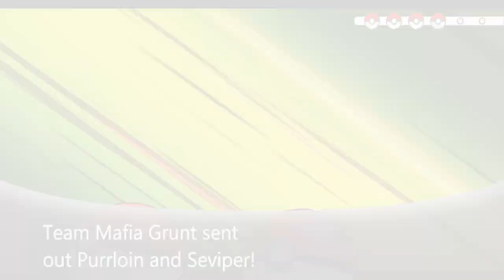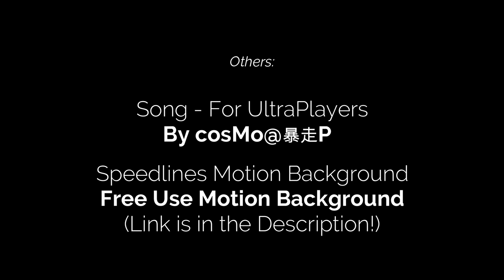What if Bendy Before The Ink Machine in Pokemon Universe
I just finish playing Pokemon Sword so I figure I wanna do like a what if bendy had an evil team LOL. Also I SPENT 22 HOURS ON THIS THING HOPE YOU GUYS ENJOY. Sorry if is SHORT.